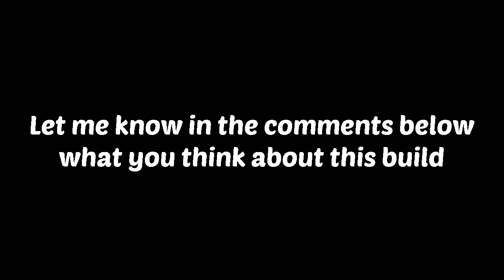Building My Dream Station Wagon/Estate Car | 3DT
Music
Intro song